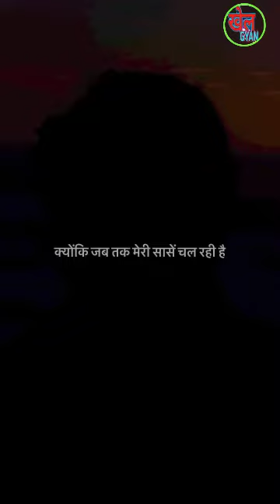Always Believe In Yourself :) 🏏💖💯 | Cricket Motivation Video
_@Khel_Gyan__#cricketlover_#shorts_#cricketshorts Always Believe In Yourself :) 🏏💖💯 | Cricket Motivation Video